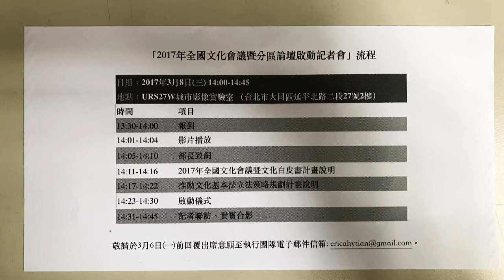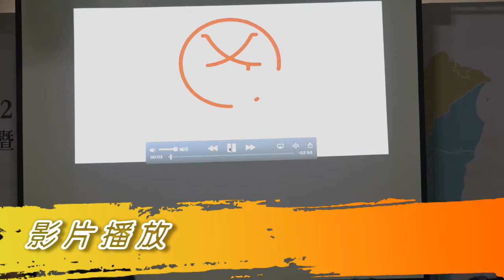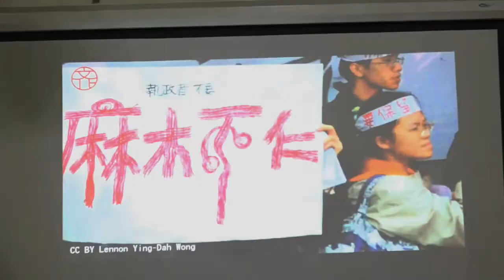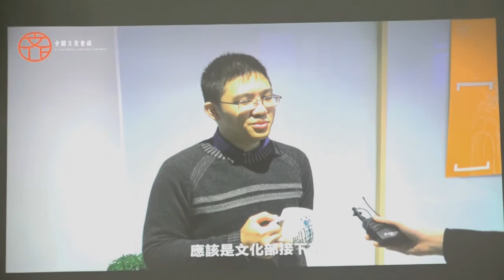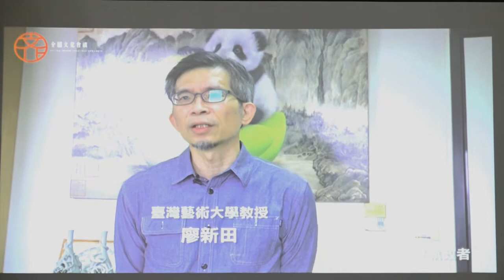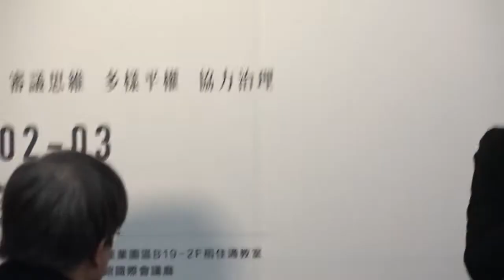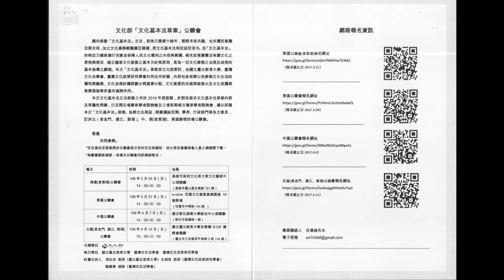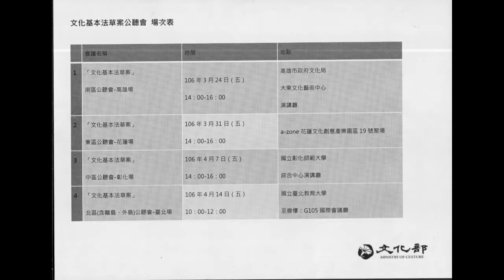文化部「推動文化基本法立法策略規劃案」記者會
時間：2017年3月8日下午14:30
地點：台北市URS27W城市影像實驗室(台北市延平北路二段27號)